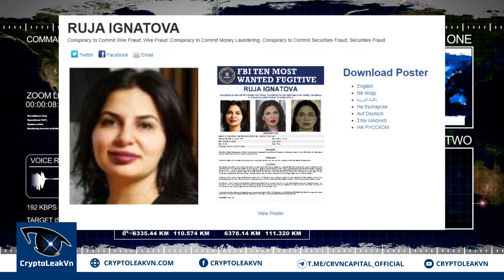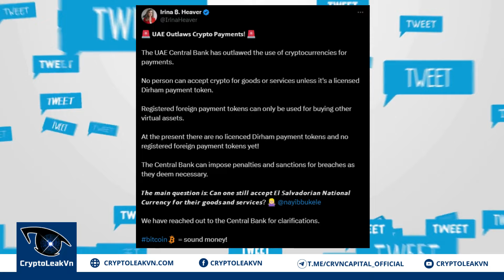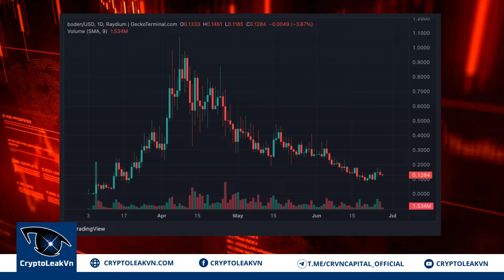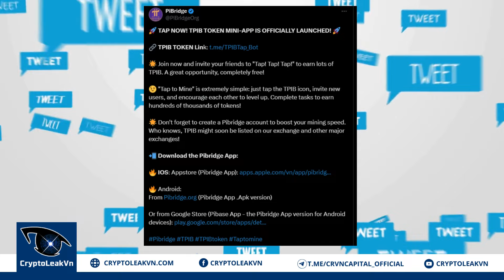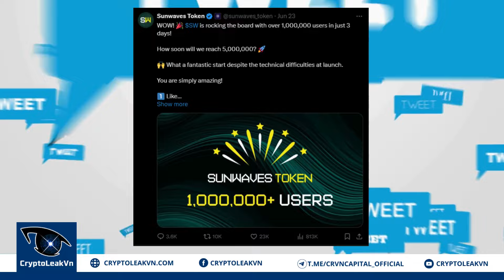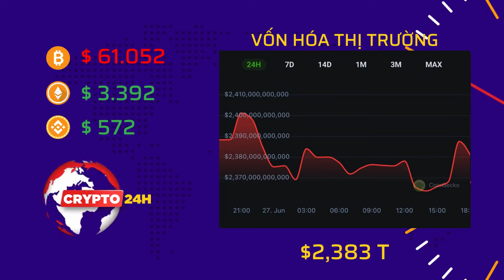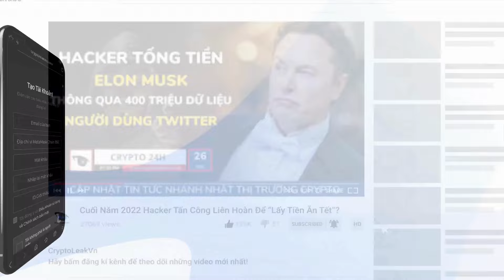[Crypto 24h] - "Siêu phẩm" Mini App Pibridge chính thức "đổ bộ" Telegram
Truy cập Website, chọn "Telegram", tạo tài khoản và điền mã bảo trợ "Cryptoleakvn" nhé AE!

+ 00:54 - Hoa Kỳ treo thưởng 5 triệu USD cho người cung cấp thông tin về "nữ hoàng" Onecoin
+ 02:22 - Luật sắp triển khai ở UAE có thể cấm thanh toán bằng Crypto
+ 03:49 - Các token hệ Trump bắt đầu giảm trước thềm cuộc đối đầu giữa Donald Trump và Joe Biden
+ 05:19 - "Siêu phẩm" Mini App Pibridge chính thức "đổ bộ" Telegram
+ 06:24 - Sunwaves chính thức vượt mốc 2 triệu người dùng sau 7 ngày ra mắt